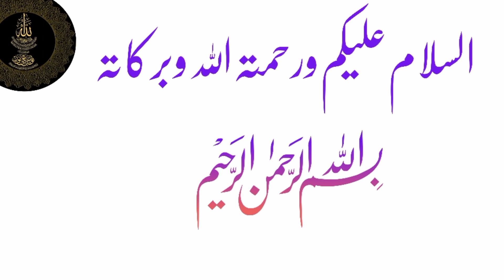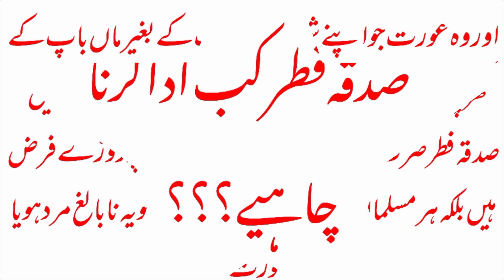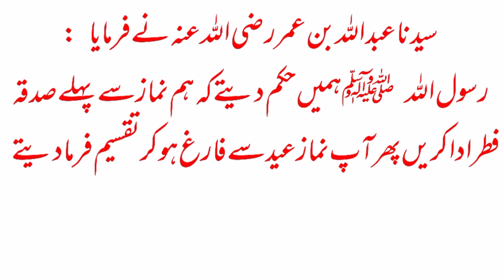masail e fitrana مسائل فطرانہ